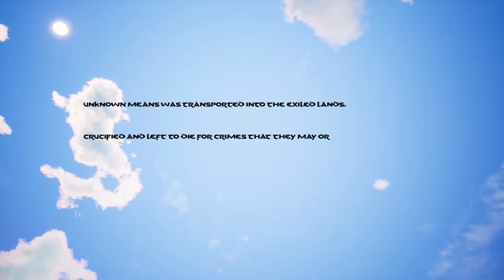Conan Exiles(New Update XBOX ONE S)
Taking a look at the new update for the Xbox